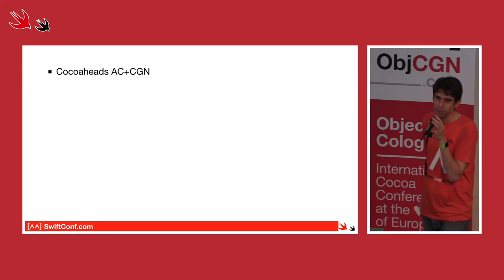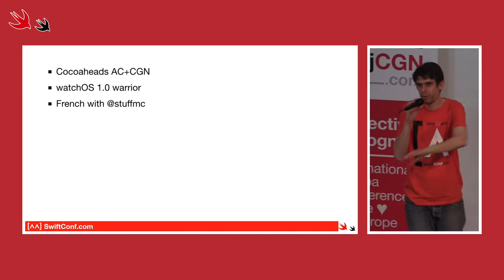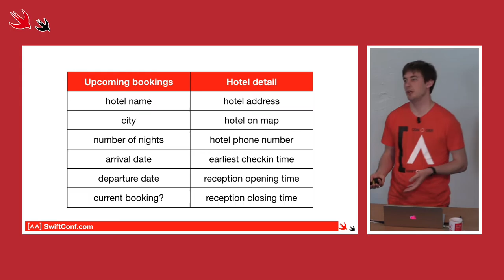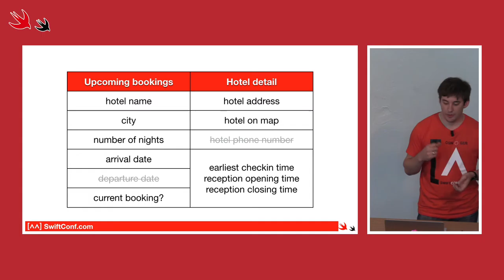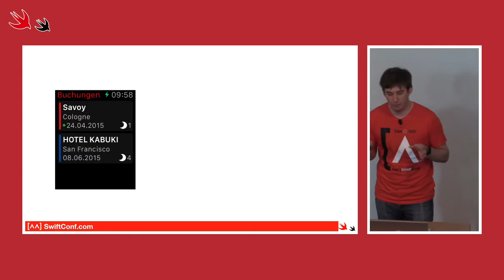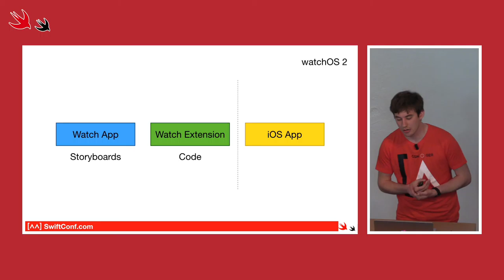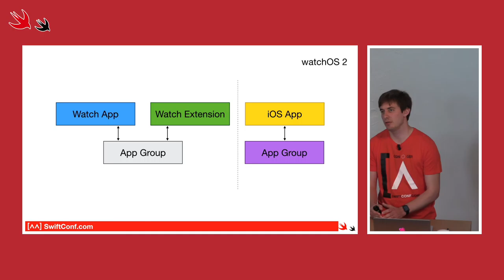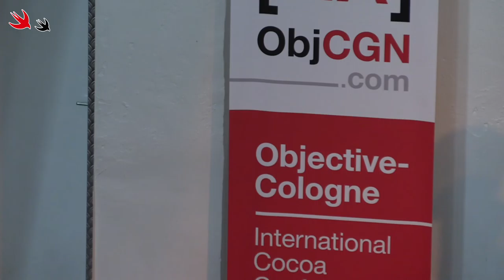Michael Ochs: "A WatchKit Story — Time matters" (SwiftConf '15)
Creating an Apple Watch application can be challenging. There are many constraints you need to keep in mind when developing for a device that the user only looks at for a couple of seconds. Beginning at the first ideas and drafts, explaining what decisions were made along the road, this talk explains the process of designing and developing an Apple Watch application. The talk clarifies some common misunderstandings when creating Apple Watch extensions and goes into detail about the challenges you are facing when delivering information to the user at a glance. We are covering the creation of the application itself as well as the Apple Watch application lifecycle and how data can flow from your main application to your watch application, your glance, and your notifications.